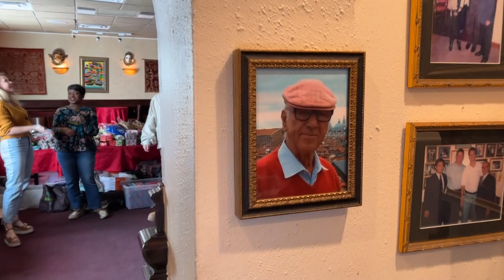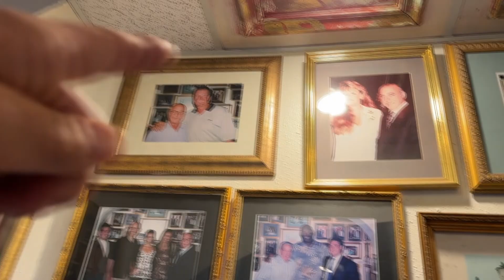At this Tampa Italian restaurant, giving thanks is a time-honored tradition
Off Dale Mabry highway, dressed in their holiday best, families lined up outside Donatello Italian Restaurant, where giving thanks is a time-honored tradition.

For decades now, locals have been enjoying Thanksgiving meals served up by this classic Italian eatery.